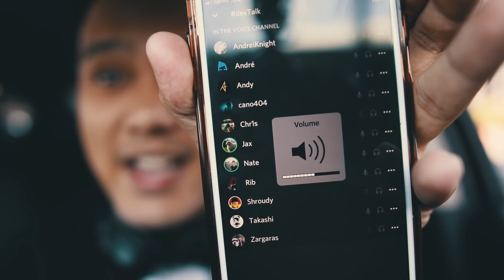Is Machine Learning Replacing Developers?